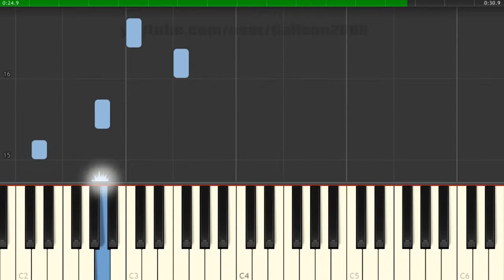Adam F Circles - Piano Tutorial